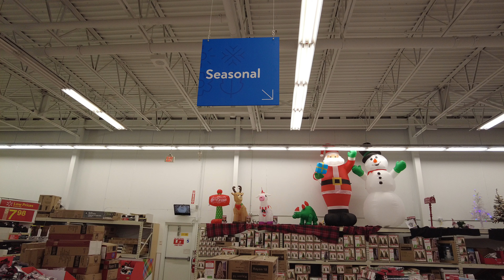WALMART Christmas Decors Shopping Tour